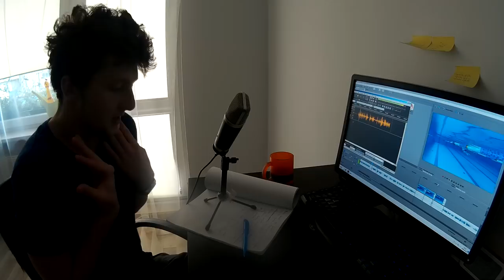1.5 ruchu pod wodą - Jak wykonać?